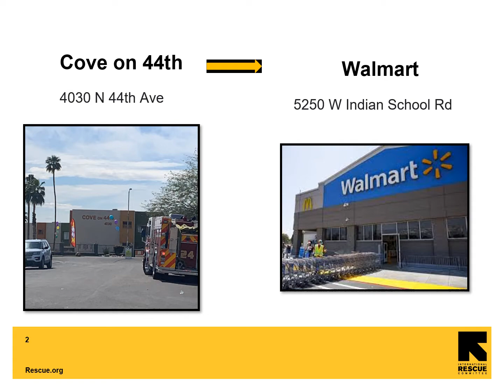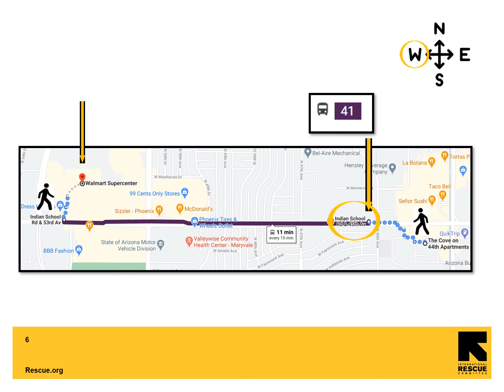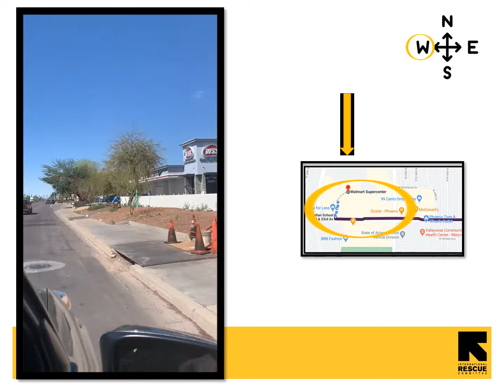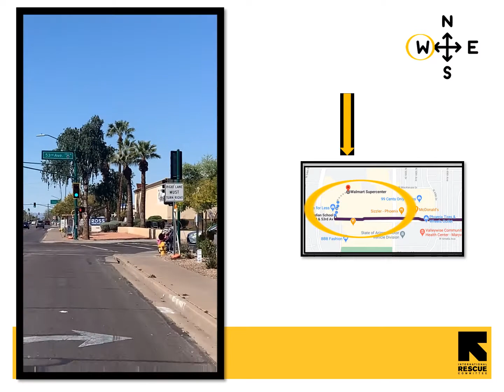Cove Apartments - Apartment to Store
From Cove Apartments on 44th Avenue to Walmart. Walmart has food, medicine, and more!